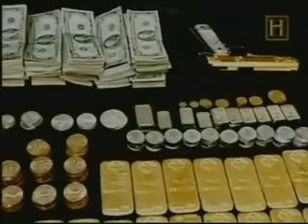PABLO ESCOBAR, NARCOTRAFICANTE MAS GRANDE DE LA HISTORIA 2-5.wmv